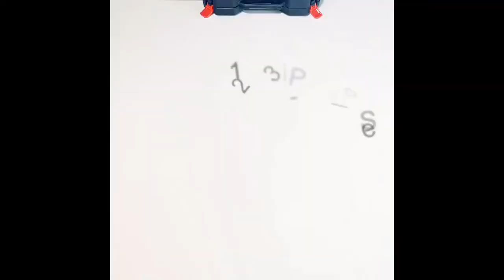✅ Conjunto de ferramentas: Melhor conjunto de ferramentas 2020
✅ Conjunto de ferramentas: Melhor conjunto de ferramentas 2019 (guia de compra)
🔧 Melhores Conjunto de Ferramentas Manuais Para Reparo Carro 🚗